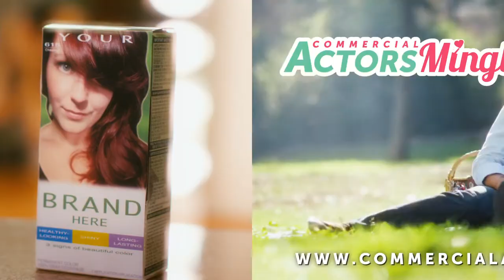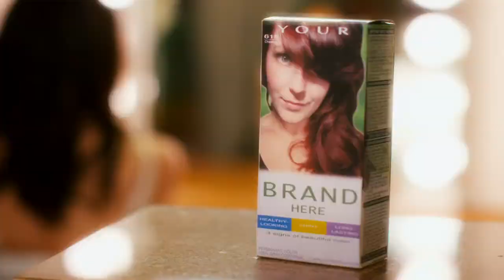Please Use This Song